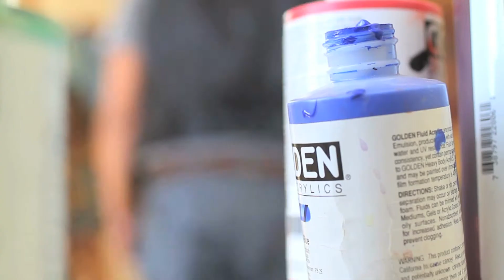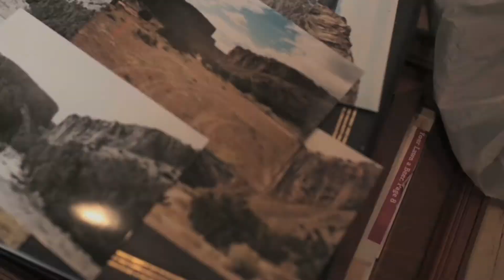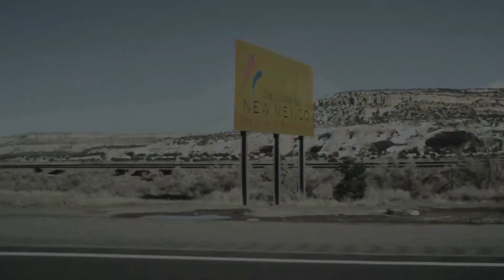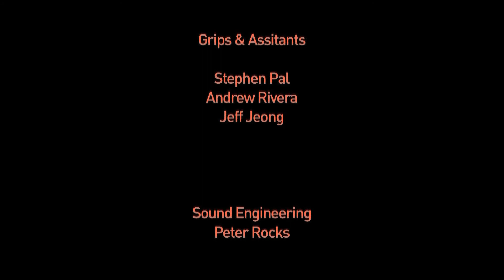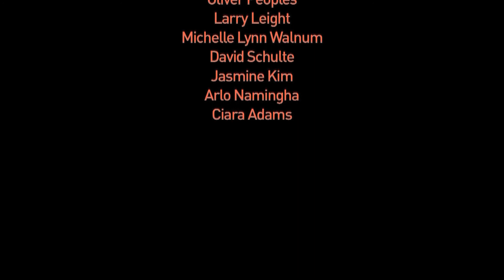MOSLEY TRIBES | A NATIVE PERSPECTIVE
MOSLEY TRIBES x TST in Santa Fe New Mexico